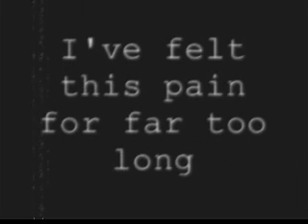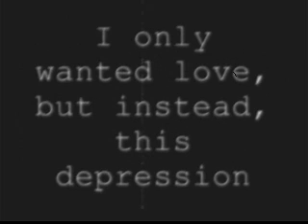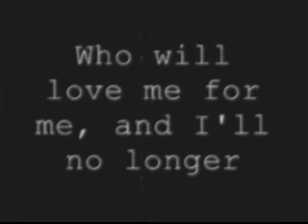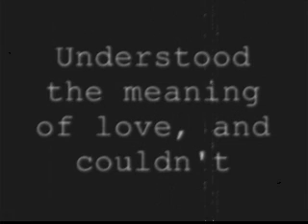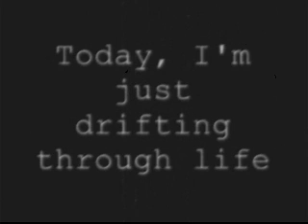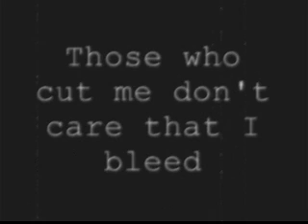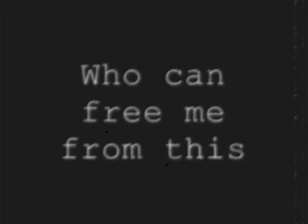Depression (2019)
"Depression," written by Jered Fuller.

For days on end, I sit in this room
And I stare at these four walls
No emails, no texts, no letters
No messages and no phone calls
This life of solitude is dragging
Me down; I feel empty and denied
And through this smile is depression
That's annihilating me inside

I've felt this pain for far too long
I guess it's really no surprise
That the people who've really hurt me
Will never feel remorse or apologize
The word "sorry" doesn't mean much of anything
When you don't feel complete and whole
I only wanted love, but instead, this depression
Has destroyed what's left of my soul

I keep it bottled inside until the bottle
Becomes my long-lost friend
The barley and hops is smooth enough
To put these worries and pains to an end
These knives that are wedged in my back
They hurt much less through the booze
Ignorance is bliss, but this depression
Is taking everything I have to lose

I stare out my bedroom window and think
That there's someone on the outside
Who will love me for me, and I'll no longer
Have thoughts of self-harm and suicide
To gather these broken and shattered pieces
And help me to build and restore
The spirit that the claws of depression
Had torn to shreds, left scattered on the floor

I used to be high priority
In the lives of so many who I thought
Understood the meaning of love, and couldn't
Ever be sold; couldn't ever be bought
But now my feelings are a punching bag
For those with no shame to hurt
And this depression is the evidence
That they've treated me like dirt

Today, I'm just drifting through life
With lack of enthusiasm and haste
And I question myself in wondering
If my good deeds were just a waste
Although my memories are plentiful
Those forever, I'll always keep
Just like this stranglehold of depression
Choking on tears, I cry myself to sleep

I'm still here, but I'm all alone
And I'm stuck with how I feel
Those who cut me don't care that I bleed
And those who didn't don't care that it's real
Happiness and love and laughter
Are just a few things that I miss
And there's no one in the world
Who can free me from this
Depression